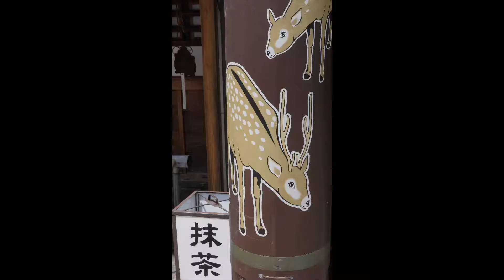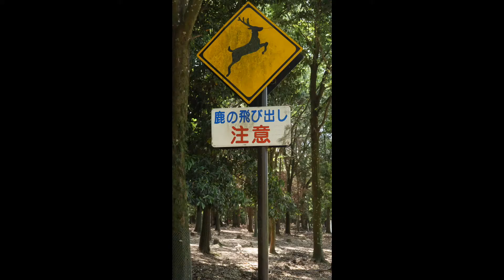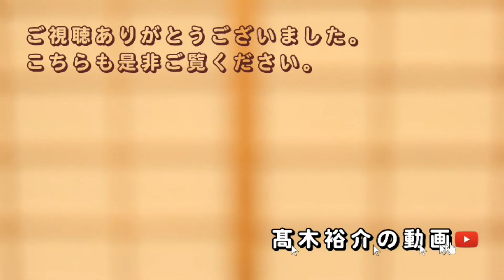【写真＆動画】奈良 NARA Tourism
奈良に行ってきました。
また、GH4で初めての外での撮影です。

★撮影機材★
カメラ：GH4＋KIPON マウントアダプター EF-MFT AF
レンズ１：SIGMA 18-35mm F1.8 DC HSM
レンズ２：TAMRON SP 70-300mm F4-5.6 Di VC USD

前回の動画
【投資】WealthNavi for SBI証券 4か月後の報告